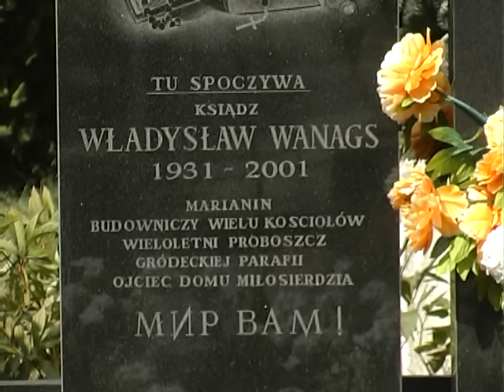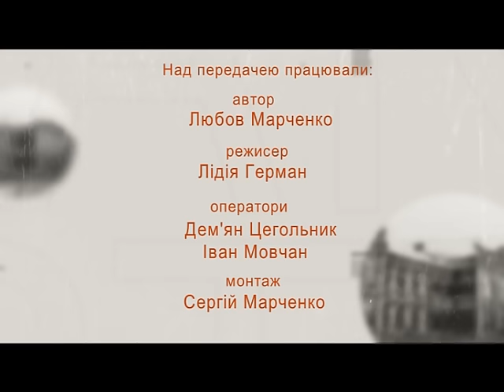Вулиці рідного міста (Городок, поляки) 30.11.16